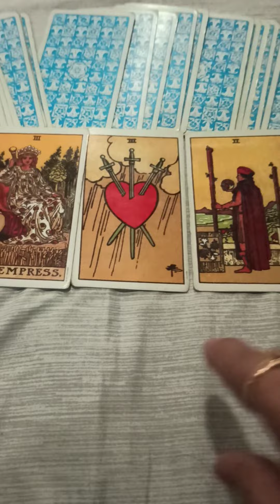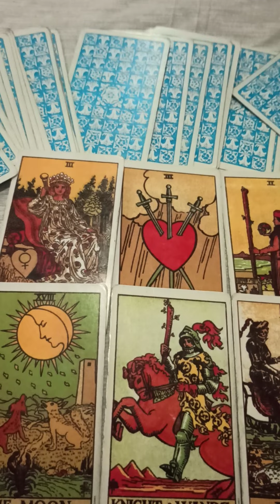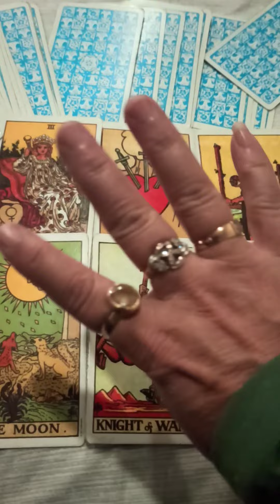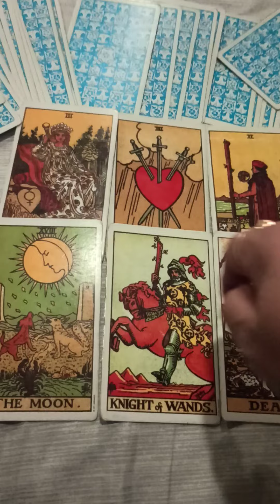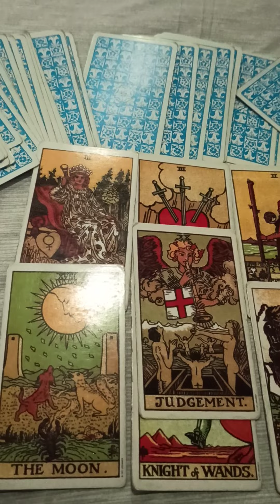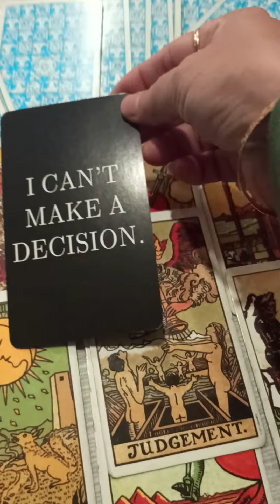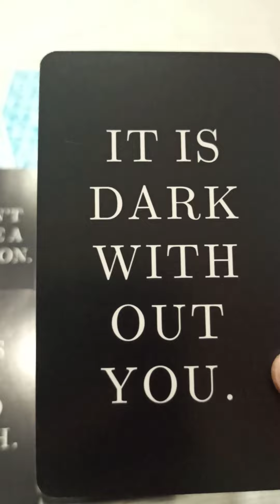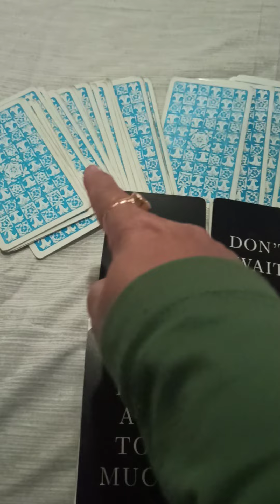Current feelings and Thoughts .aap ke paas aayege kya .kya aap ka rishta phir se bnega